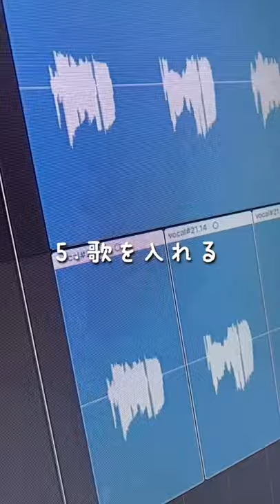水野の作曲の仕方！